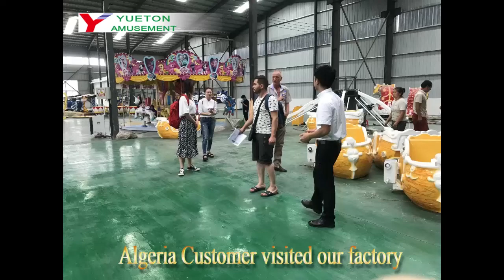Algeria Customer Came To Visit Our Factory 阿尔及利亚客户访问我们的工厂